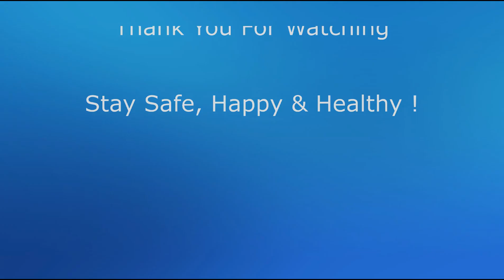Remember You're Mine (Karaoke Version)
Remember You're Mine
Roses
Flowers
Gardening